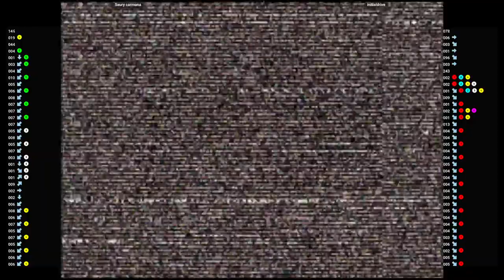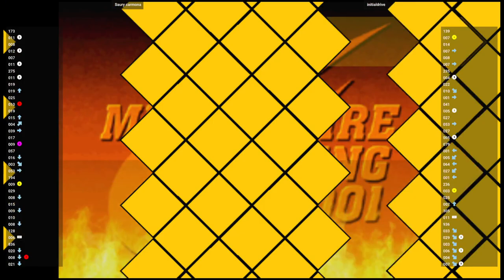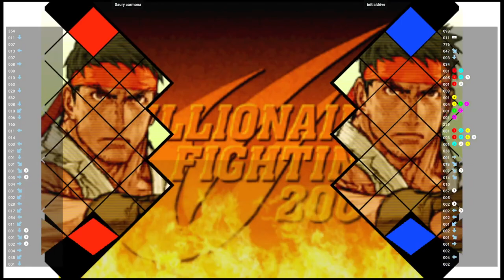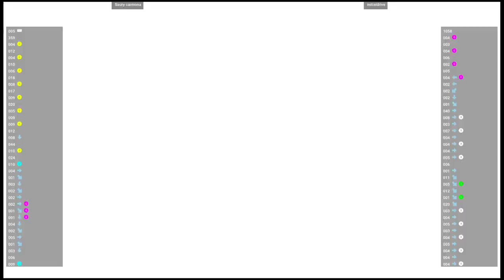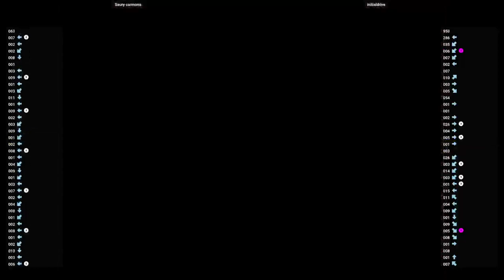CVS2 🕹 Saury carmona 🇩🇴 VS initialdrive 🇺🇸 | Fightcade 🇺🇸